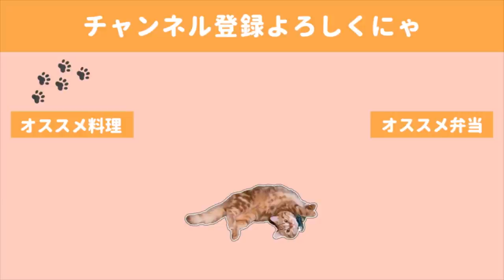【お弁当作り】作り置きゼロだけど楽々弁当／猫、2歳にして一発芸を習得【bento】【猫動画】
レンジで出来るハムエッグがすごく楽で最近はお弁当だけでなく
夕ご飯でもよく作っています(*´▽｀*)
断面も可愛いのでおすすめです🙏✨
トマトのお浸しも夫からすごく好評でした。
今回は白だしに浸しましたが、いつもめんつゆに浸しています。
どちらも美味しいです🤤

🍙献立🍙
・鶏ひきと大葉の混ぜ焼き
・ベーコンエッグ
・いんげんの和え物
・トマトのお浸し

さて、茶々はハイタッチを覚えるようになりました。
茶々、ご飯を食べられるという環境は決して当たり前のことではないんだよ。
少しは社会の厳しさというものを学習してくれたかな？🤔笑

◇BGM◇
DOVA-SYNDROME様

◇ending
Tegallalang owlquesta様